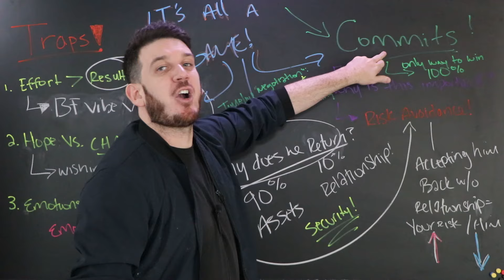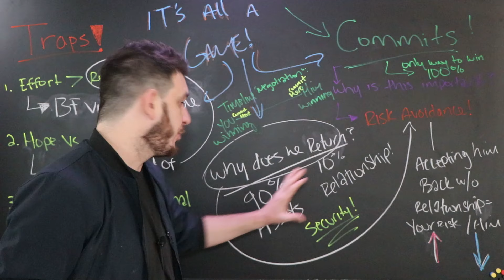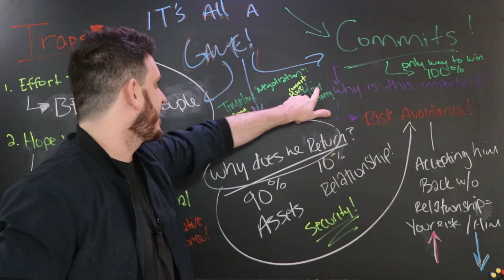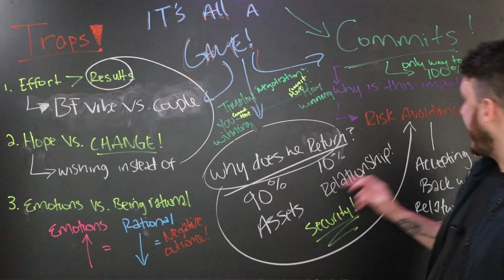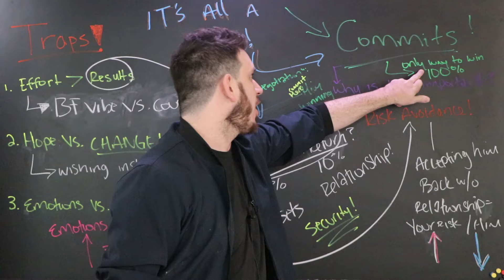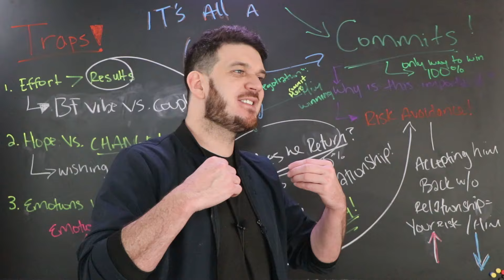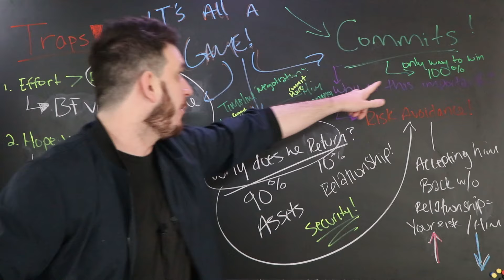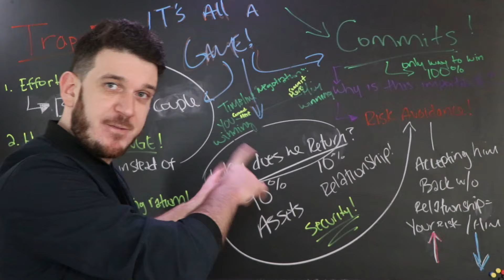The ONLY Reason To Take Him Back When He Returns Is THIS! How To Get Him To Commit Upon Returning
When a guy comes back after pulling away from a relationship, you should only take him back under one condition.

In this video, we go over why men pull away, why men return, and what is the best course of action to take in order to be a high-value woman and get a man to commit after he missed you.

A lot of women make mistakes which is fine. That's why I do what I do. But please don't fall for the traps I layout in this video that cause a man to have power in the relationship and never commit after he comes back missing you.